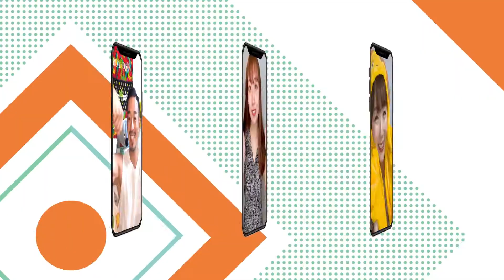【Pococha広告モデル〜沖縄地方エリアTVCM出演〜】8月OA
2022年6月に開催された【Pococha広告モデル〜沖縄地方エリアTVCM出演〜】の入賞者が出演するテレビCMです。
※本YouTube動画はOAから6ヶ月掲載後に削除する場合がございます

▼CM放映情報
放送局：沖縄テレビ
放送日：2022年8月1日（月）～2022年8月7日（日）
放送地域：沖縄県
※お住まいのエリアにより視聴ができない場合がございます
※放送スケジュールは予告なく変更となる場合がございます